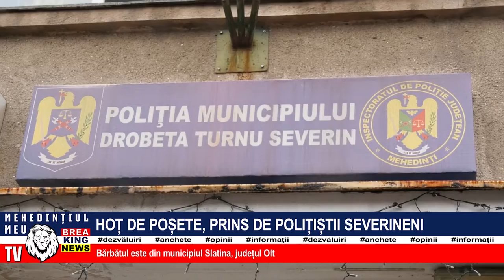HOȚ DE POȘETE, PRINS DE POLIȚIȘTII SEVERINENI